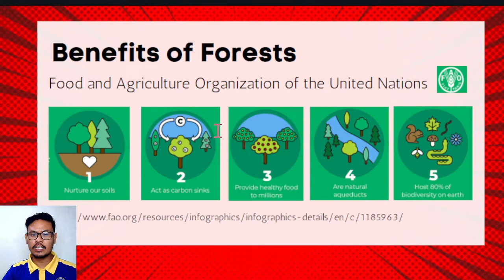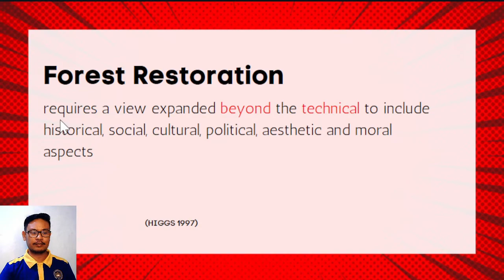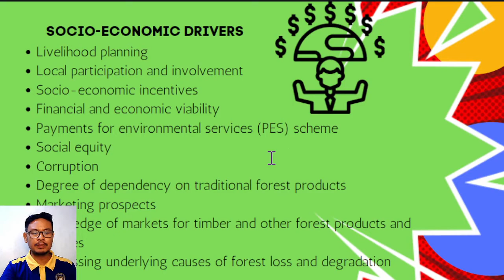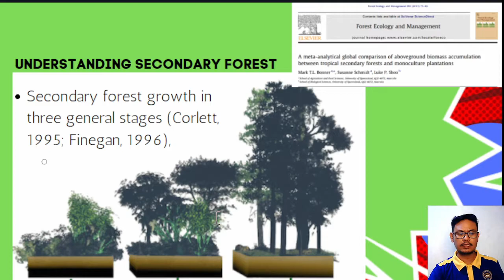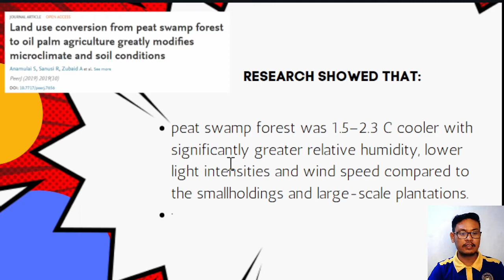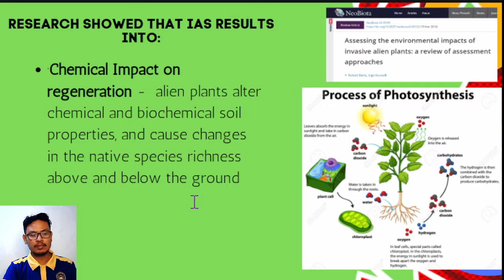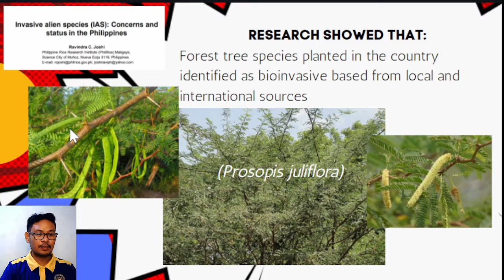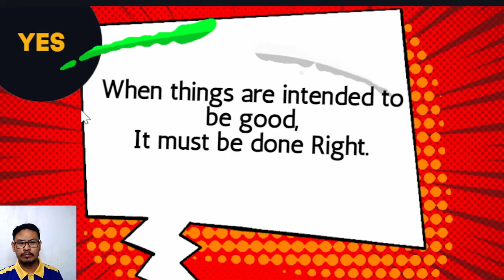Mr. Aragon A. Dechimo Jr. talks about When Tree Planting is Not Always Good for the Environment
Mr. Aragon A. Dechimo Jr..
Instructor III, PNU Visayas
Bachelor in Secondary Education Major in General Science
Batch 2003
Topic: When Tree Planting is Not Always Good for the Environment